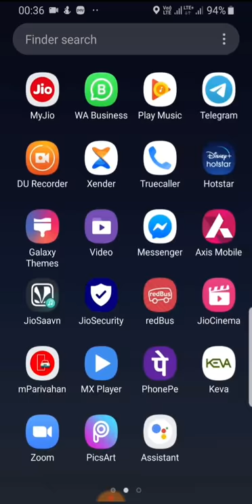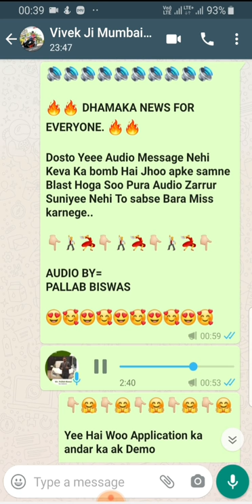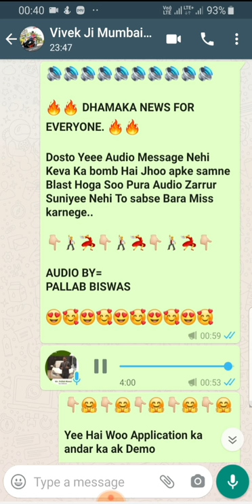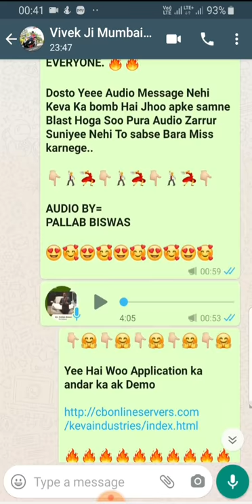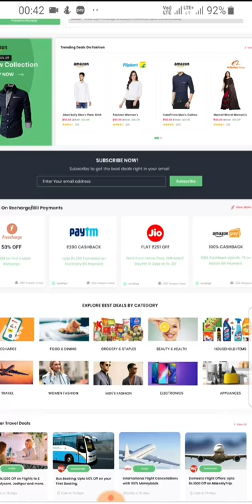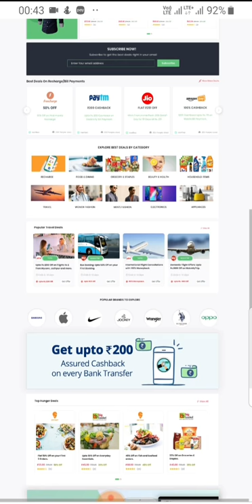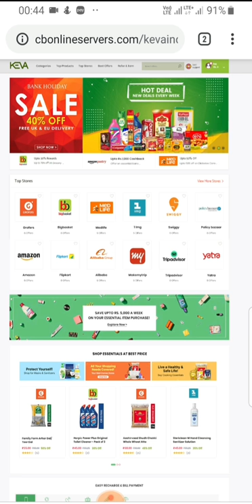"KEVA" ONLINE PORTAL LAUNCHED | CHAHE KARO SHOPPING YEE BHARO KOI BHI BILL AUR JEETO SAB KA DIL♥️♥️♥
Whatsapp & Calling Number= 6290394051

AB GHAR BAITHE KUCH BHI HUA AASAN KYU KI KEVA NE LAYA NAYA PLAN..

TITLE: Vesitge vs ok life care vs keva || Product Price Comparison with Keva
Discription: Hello friends, this videos is a comparison video of VESTIGE, OK Lifecare and KEVA .
We have covered Some Major points in this video i.e
Product comparison between vestige vs ok lifecare and keva.

Keva New plan In hindi
Keva 2020 business plan In hindi
Keva 2020 business plan
Keva plan
Keva latest plan
Best Networking plan in India
Keva Industries plan 2020
Keva marketing plan
Keva plan hindi
Keva company kya hai
Keva company product
Keva company ke product
Keva company profile
ok lifecare products
ok life care company
ok life care business plan
Best plan in india
Keva company
Keva plan
Vestige vs ok life care
Vestige Products
ok life care product
vestige comparison with ok life care
ok life care and vestige comparison
vestige product price comparison
keva vs vestige comparison
vestige products
oklife care products
vestige product information
keva products
product price list of ok life care
kumar gaurav jha oklife care
apna ok life care
vestige vs keva
keva vs vestige
vestige business plan
vestige vs oklifecare business plan
business plan of vestige
full comparison vestige vs oklifecare
keva business plan
keva vs vestige
keva business plan
keva business plan in hindi
keva binary plan
keva industries business plan
keva plan
keva business plan video
keva latest business plan
keva company business plan
keva intro plan
business plan
business plan of keva industries
mlm business plan
keva bussiness plan
keva new business plan
modicare business plan
keva plan 2024
keva planks
keva plan video
bussiness plan
keva plan in telugu
keva md
keva ceo
keva rank
keva keva
keva owner
keva family
keva profile
keva products
keva franchise
keva stockpoint
keva head office
keva industries
keva product demo
keva wellness tea
keva lemon tea demo
keva certificates
keva business plan
keva daily products
mlm plan
best mlm plan,new mlm plan 2024
mlm new plan 2024
binary plan
#100 rs mlm plan
non working mlm plan india
mlm generation plan
networking tips
networking plan
networking for beginners
networking event
plan de networking
networking 101
home networking
networking rules
networking basics
networking advice
networking secrets
business networking
networking for success
networking strategies
professional networking
networking best practices
networking for beginners youtube
new network marketing plan
networking myth
network marketing best plan